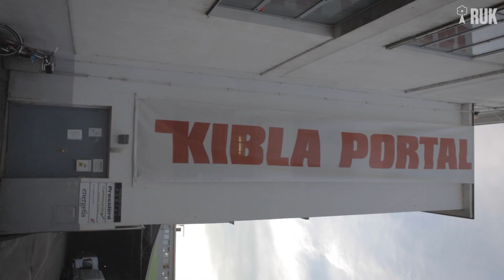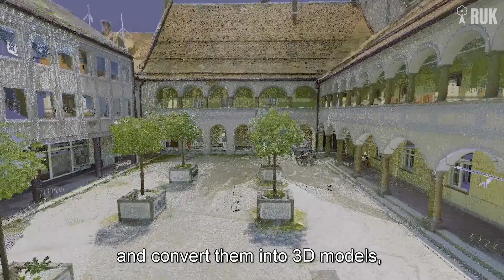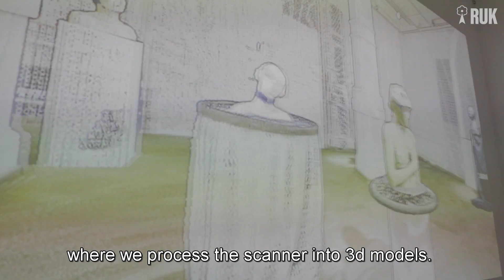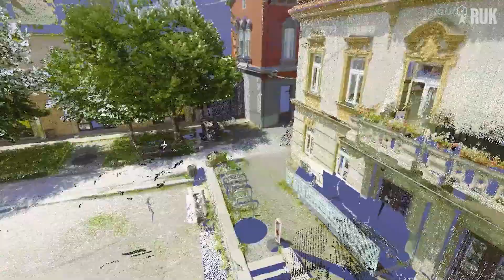KIBLA2LAB / Žiga Pavlovič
Žiga Pavlovič (alias Darian Medved / Ljubljana, 1987) je samostojni interakcijski dizajner, programer, maker in promotor novih tehnologij. Večina njegovega dela se nanaša na področje virtualne, nadgrajene in mešane realnosti, od leta 2019 pa tudi na področju praktične umetne inteligence, “affective computing” in interaktivnih inštalacij. Kot mentor sodeluje z Fablab Maribor pri pripravi DIY delavnic in izobraževanju uporabe digitalne fabrikacije.

V preteklosti je sodeloval pri ustanovitvi Društva razvijalcev iger Slovenije in organizaciji prvih dveh konferenc na temo razvoja iger v Sloveniji Slovenian Games Conference. Še vedno ga boste srečali na občasnem Game Jamu ali hackatonu, kjer raziskuje novo digitalno igračko. Na ta način je z zmago na EYA Game Jamu, v Gradcu leta 2017, sodeloval na svetovno prvenstvo v razvoju VR vsebin v Šanghaju.

S KID KIBLA je že leta 2016 sodeloval pri pripravi AR obogatene knjige, od aprila 2020 je vodja novega digitalnega laboratorija KIBLA2LAB v okviru mreže centrov raziskovalnih umetnosti in kulture - RUK.

Žiga Pavlovič (alias Darian Medved / Ljubljana, 1987) is an independent interaction designer, programmer, maker, and promoter of new technologies. Most of his work relates to the field of virtual, augmented and mixed reality, and from 2019 he has concentrated on practical artificial intelligence, "affective computing" and interactive installations. As a mentor, he collaborates with Fablab Maribor in the preparation of DIY workshops and education in the use of digital fabrication.

In the past, he participated in the establishment of the Slovenian Game Developers Association and the organization of the first two conferences on the game development in Slovenia, the Slovenian Games Conference. You might still meet him at the occasional Game Jam or hackathon, where he’s exploring a new digital toy. In this way, by winning the EYA Game Jam, in Graz in 2017, he participated in the World Championships in Virtual Reality content development in Shanghai.

He participated with KID Kibla in the preparation of the AR enriched book in 2016. Since April 2020, he has been the head of the new digital laboratory KIBLA2LAB within the network of research and art centers - RUK.